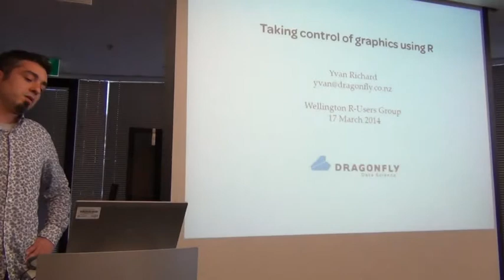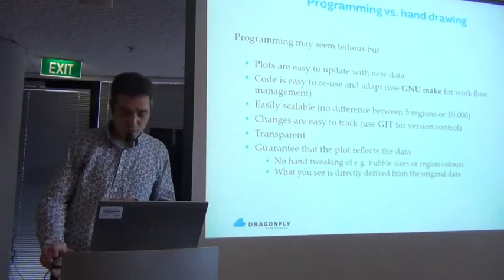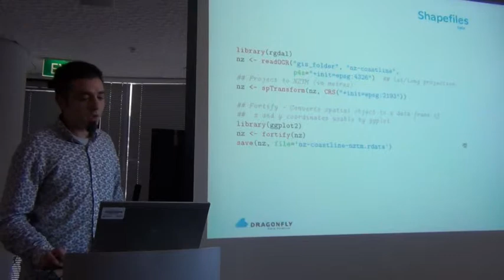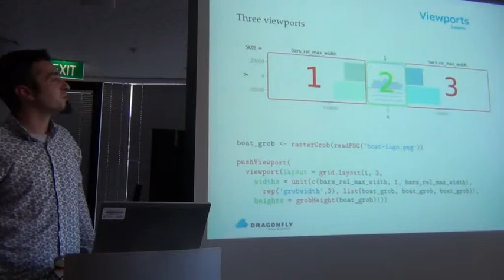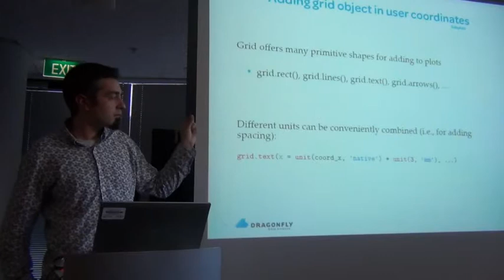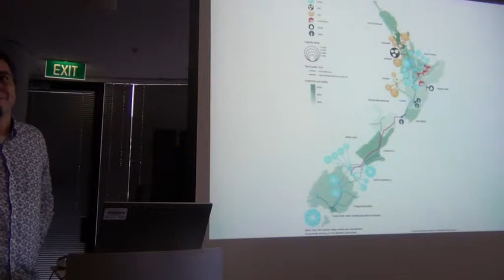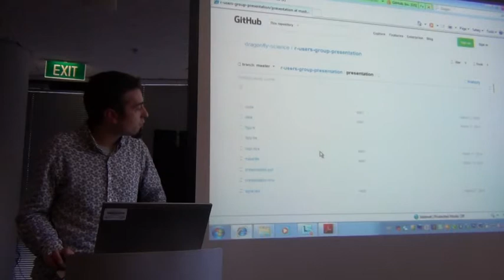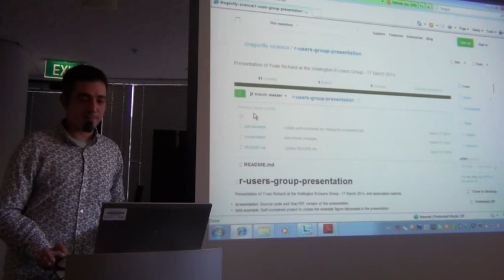Wellington R Users Group - 17 March 2014 - Yvan Richards - Dragonfly Science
While R base graphics capabilities may be efficient and sufficient for producing simple plots, creating more complex graphics can be difficult and frustrating, especially when one requires a customised style instead of out-of-the-box graphics.

Yvan is a scientist at Dragonfly Science, Wellington, and is currently creating a number of plots using R for the Ministry of Business, Innovation & Employment. He started using R around 10 years ago, during his PhD in ecology at Massey University, Palmerston North.

Yvan presented some techniques to take control of graphics, using the grid and ggplot2 libraries, and detail a couple of relatively complex infographics that move away from the typical R look.

A minimum knowledge of R and ggplot is be assumed.